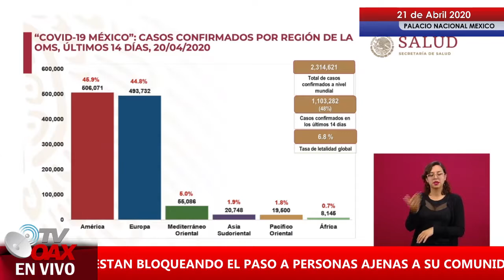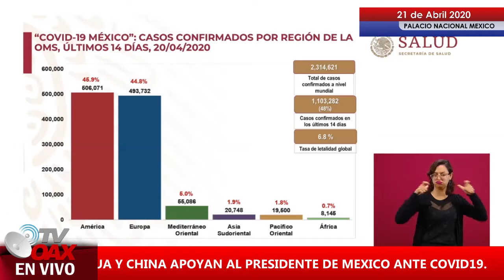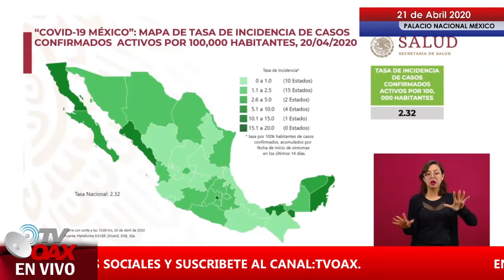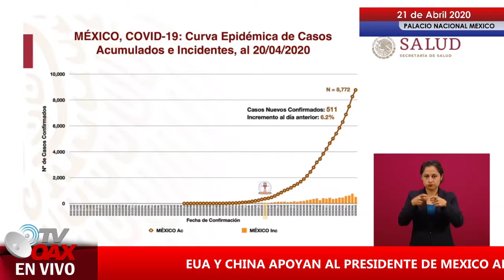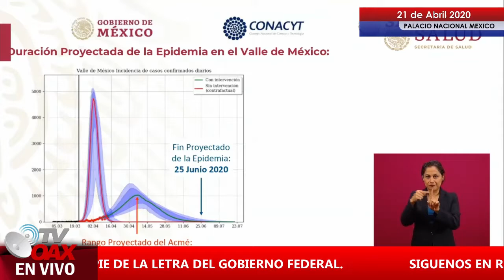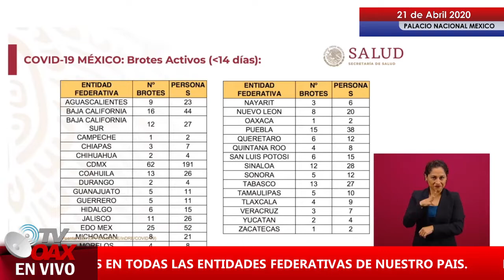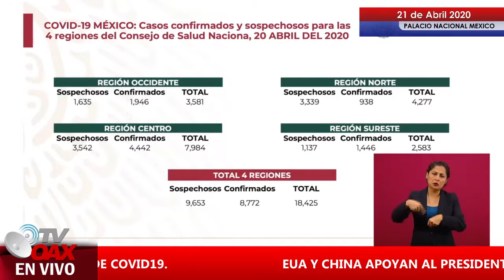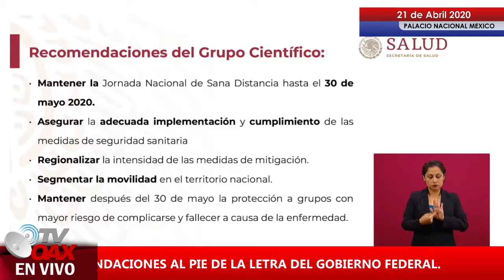Inicia fase 3 de la Pandemia en Mexico.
El Dr. Lopez Gattel Anuncio formalmente el inicio de la fase 3 de la pandemia en México, por lo que recomienda que te quedes en casa hasta el dia 30 de Mayo en casa.